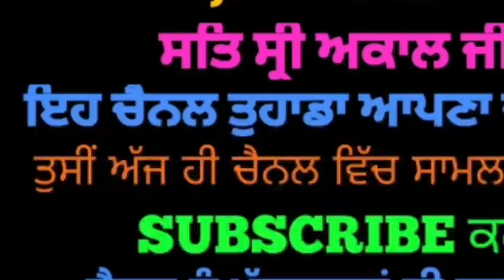ਮੋਗਾ, ਗਰਭ ਵਿੱਚ ਦੋ ਬੱਚਿਆਂ ਸਮੇਤ ਔਰਤ ਦੀ ਮੌਤ news Punjab di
ਮੋਗਾ ਦੇ ਸਿਵਲ ਹਸਪਤਾਲ ਦੇ ਡਾਕਟਰਾਂ ਦੀ ਅਣਗਹਿਲੀ ਕਾਰਨ ਗਰਭਵਤੀ ਔਰਤ ਦੀ ਮੌਤ ਹੋ ਗਈ ਹੈ।  ਮੋਗਾ ਦਾ ਸਿਵਲ ਹਸਪਤਾਲ ਆਏ ਦਿਨ ਵਿਵਾਦਾਂ ਦੇ ਘੇਰੇ ਵਿੱਚ ਘਿਰਿਆ ਰਹਿੰਦਾ ਹੈ।

Follow us YouTube, news Punjab di

For any information contact 97000,65709